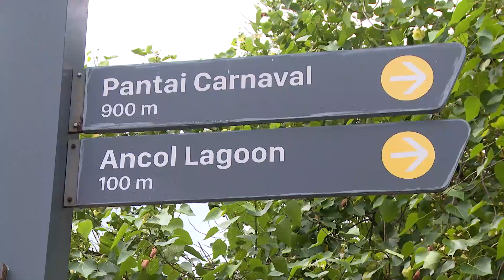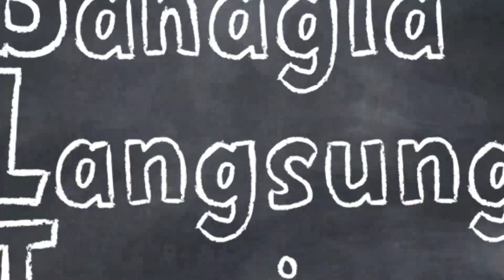Ngabuburit Sambil Bagi Bagi Rezeki Ke Ibu Ibu! - BAHAGIA LANGSUNG TUNAI